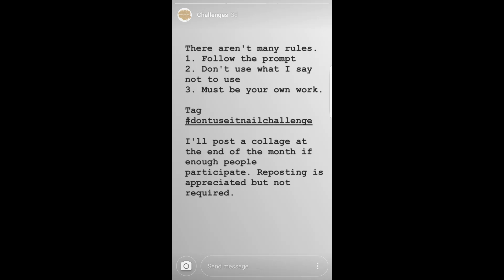dontuseitchallenge My first entry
Hi guys and welcome back! I know I have been on a challenge kick recently but that is because I am totally cool with having my next mani picked for me, lol. But this one is so unique that I had to share it with you. So sit back and enjoy.